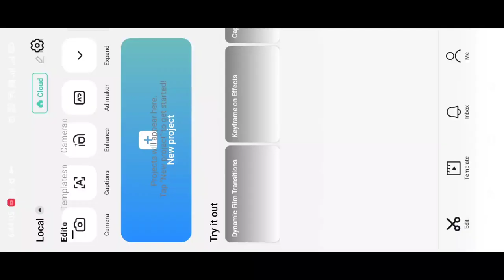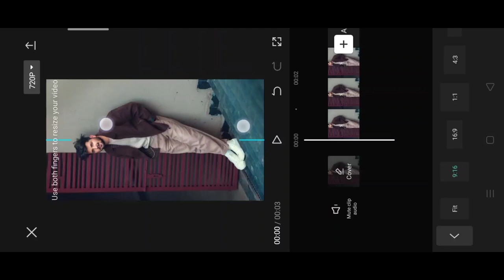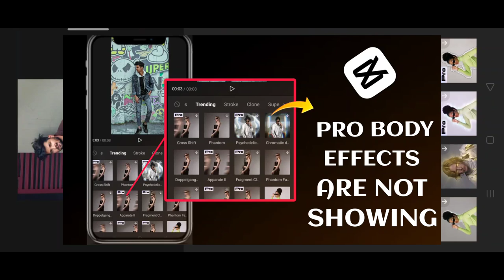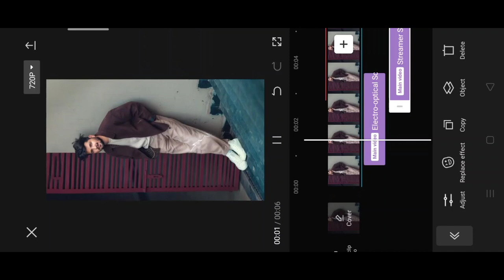Copy share trending reel editing on Android | image copy share trending reel video editing capcut